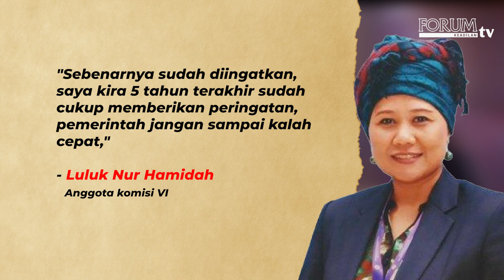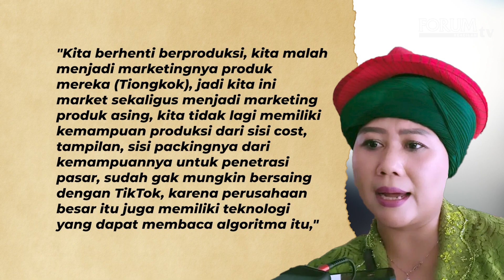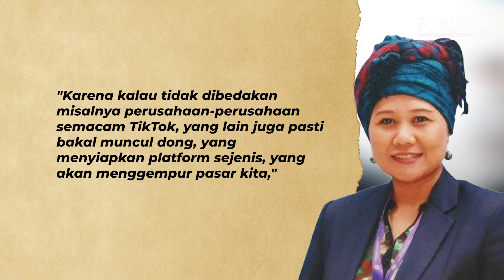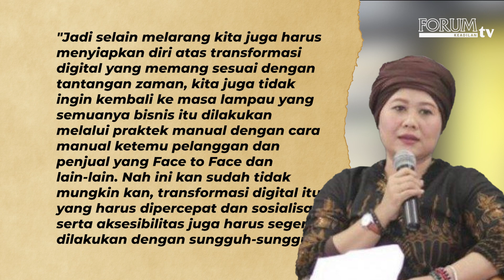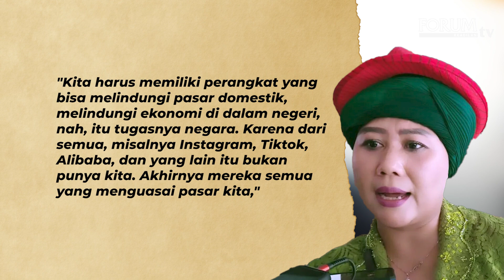DPR RI AKUI SUDAH BERI PERINGATAN SEJAK LAMA SOAL MEDSOS RAMBAH E-COMMERCE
YouTube Forum Keadilan TV
FB forumkeadilandotcom
Tiktok forumkeadilantv
Helo forum.keadilan